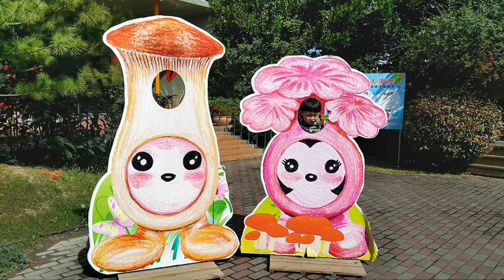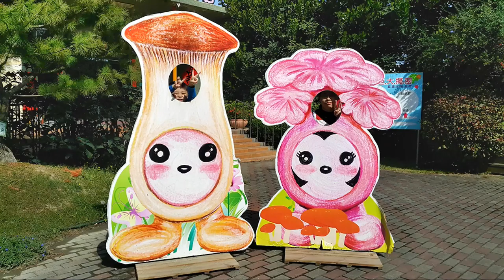金雞年 歡樂在 魔菇部落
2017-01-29  雞年 歡樂 在 魔菇部落
景點地址： 彰化縣埔心鄉柳橋東路829號
開放時間： 週三-週五:10:00-18:00
週六-周日:10:00-19:00
週一-週二:休館
注意事項： 團體參觀及美味菇菇大餐皆採預約制